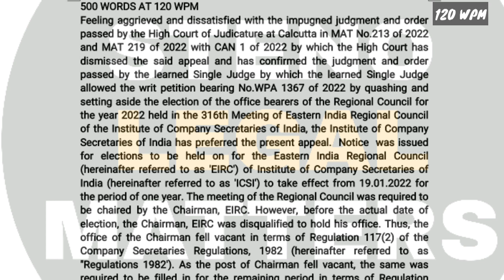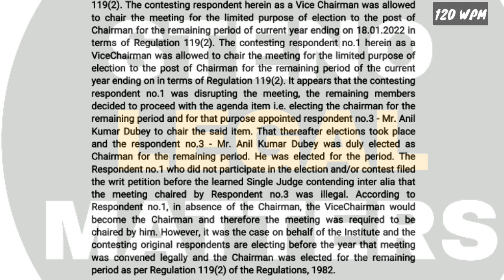120 WPM | #157 | THE HIGH COURT STENOGRAPHER ENGLISH DICTATION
| STENO LEGAL COURT'S ENGLISH DICTATION NO. 157|

IF ANYONE WANT TO JOIN OUR WHATSAPP GROUP SO DO IT FAST LINK IS GIVEN BELOW:-

DISTRICT COURT
HIGH COURT
SUPREME COURT